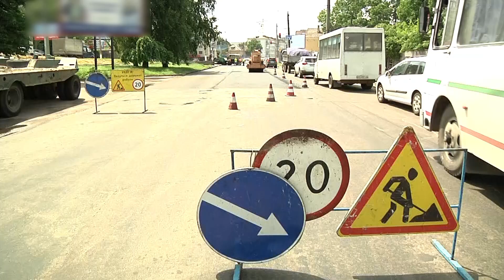Вздовж Київської у Житомирі розпочали поточний ремонт доріг_Канал UA: ЖИТОМИР 07.06.18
Сьогодні, 7-го червня, вздовж вулиці Київська розпочали поточний ремонт доріг.

На рік ремонтних робіт із державного бюджету виділили 15 мільйонів гривень.

Скільки техніки залучено та які дороги ремонтуватимуть, - в сюжеті.